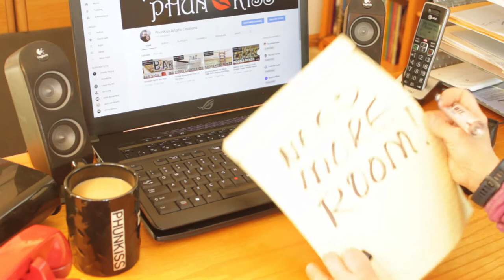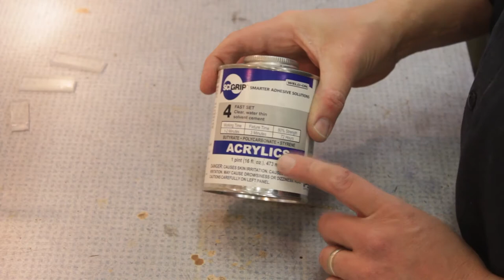Making a Sleek and Modern Monitor/Laptop Stand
We recently took part in an Upcycle Challenge for a home improvement company, where we needed to use discontinued products to create something completely new and useful. Using a leftover piece of plexiglass and a porcelain tile sample, we made this simple but sleek monitor/laptop stand, designed specifically for the space-challenged home office.

We want to give a special thanks to Jimmy DiResta for his great tip on how to cut plexiglass cleanly, without getting a burr, using a zero clearance plate on a band saw. This was featured in his video 'DiResta Jimmy Tips 5', where he shared TONS of great tips and tricks on using a band saw. We learned a lot in that one, as well as all his other 'Tips' videos. Thanks Jimmy!! Check out 'DiResta Jimmy Tips 5' here: